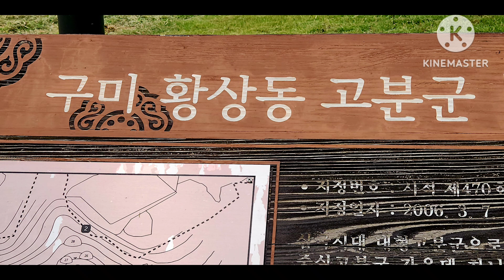천생산 검성지.고분군 2024.06.27.